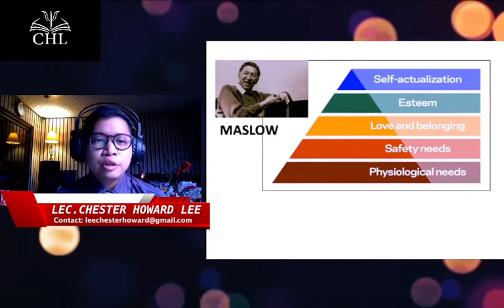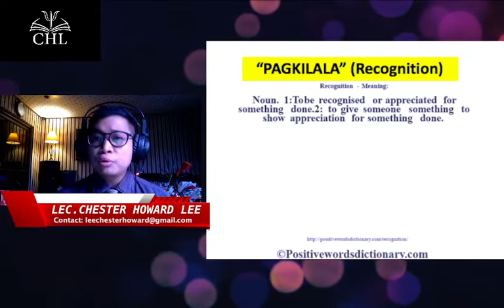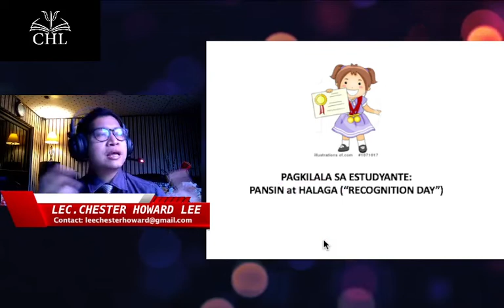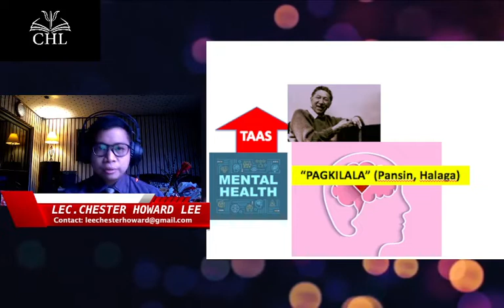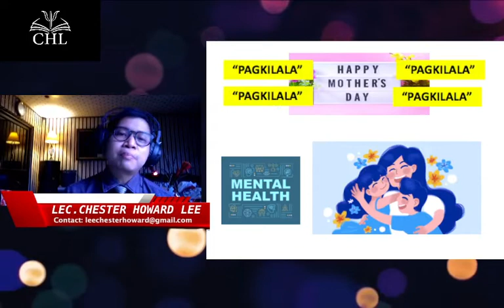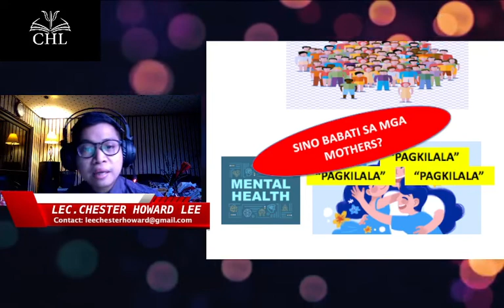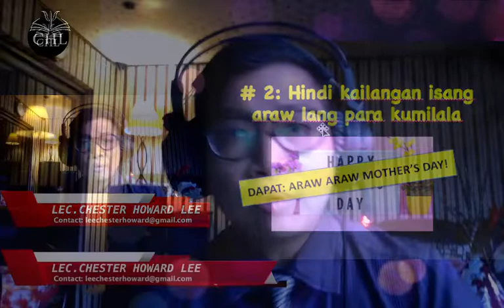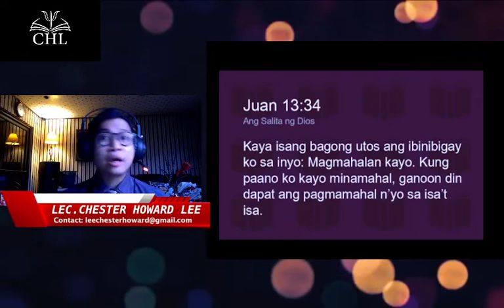BAKIT NAGCECELEBRATE NG MOTHER'S DAY? (PSYCHOLOGICAL NA DAHILAN)